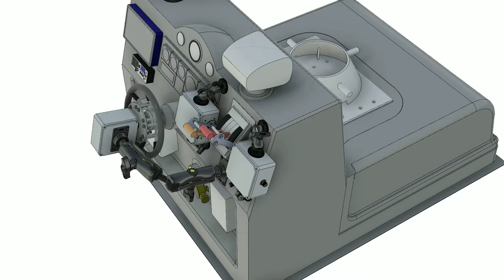Ex-Sight.Com USV Robotic Control Over existing Boats